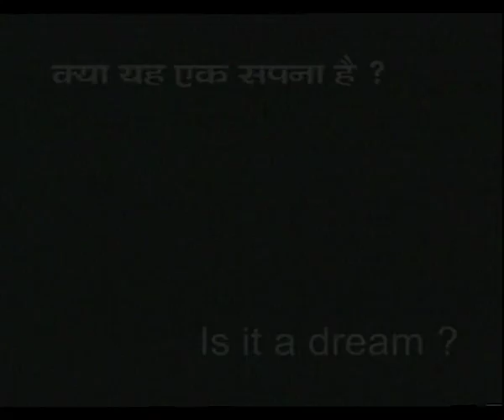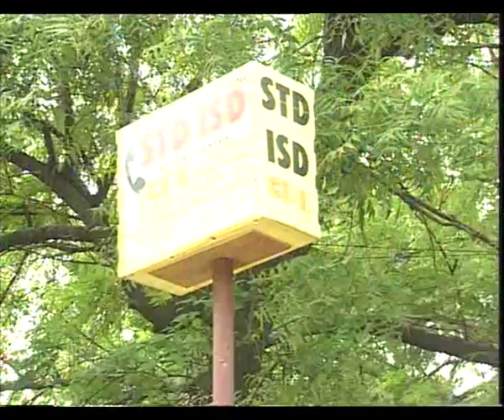KYA YAH EK SAPNA HAI